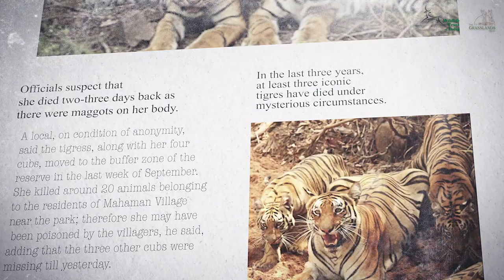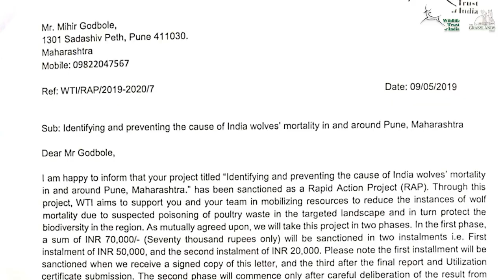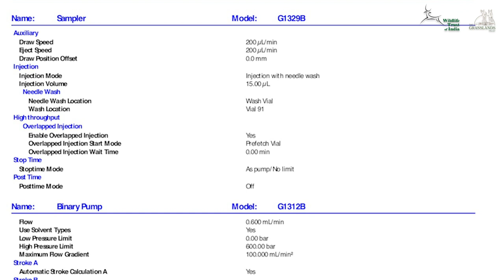Poisoned at home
The Indian Wolf (Canis lupus pallipes) is protected under the Schedule I of the Wildlife Protection (Act), 1972. The carnivore is also listed as "endangered" under the IUCN Red list of Species. With only about a 1000 remaining in the wild, the species as a whole faces a grim future. Yet, in the outskirts of Pune, several of these animals die due to illegal poisoning of waste poultry produce. Grasslands Trust, in association with Wildlife Trust of India has been working to establish the degree of threat the animal faces and consequently work towards its protection.

Editing: ashwin Gokhale (Talescope Pictures)
Voiceover: Snehaa Sundaram
Script: Mihir Godbole